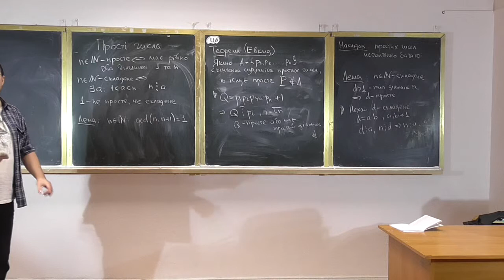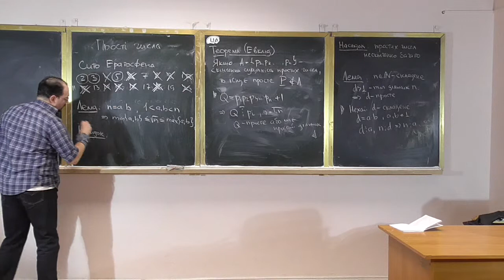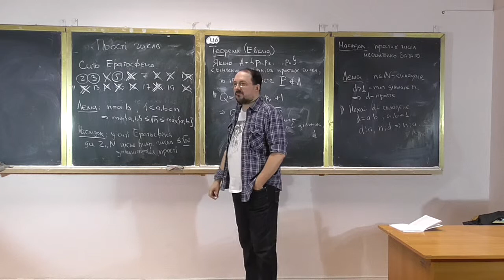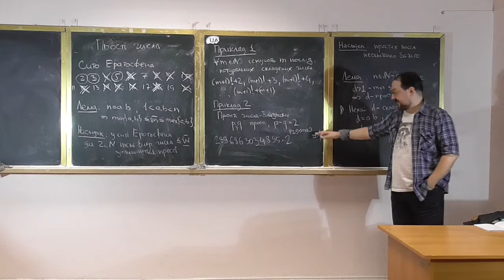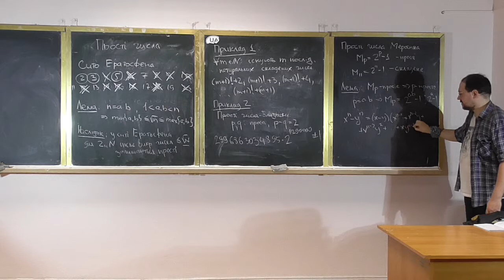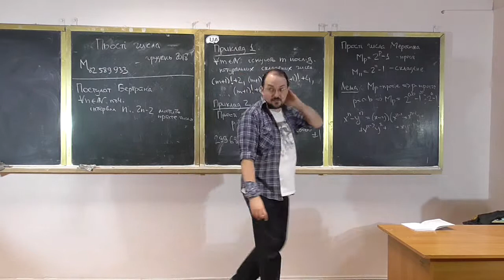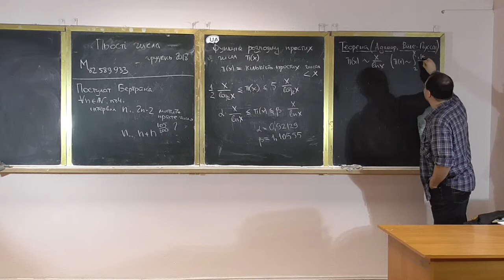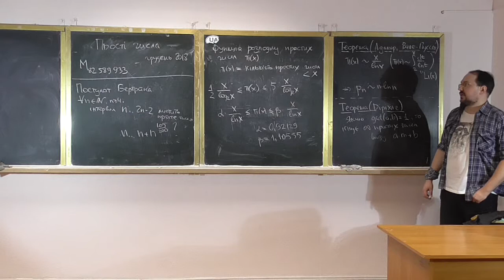Основи теорії чисел, лекція 04-2: розподіл простих чисел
Розглянуто такі питання:
-- сито Ератосфена та його властивості;
-- прості числа-близнюки;
-- прості числа Мерсенна;
-- постулат Бертрана та його уточнення;
-- функція розподілу простих чисел та його асимптотика;
-- теорема Діріхле про прості числа в арифметичних прогресіях.